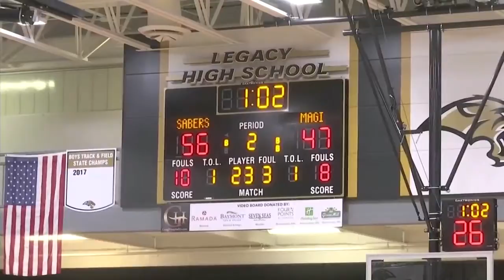Magicians hold off Sabers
Minot HIgh basketball